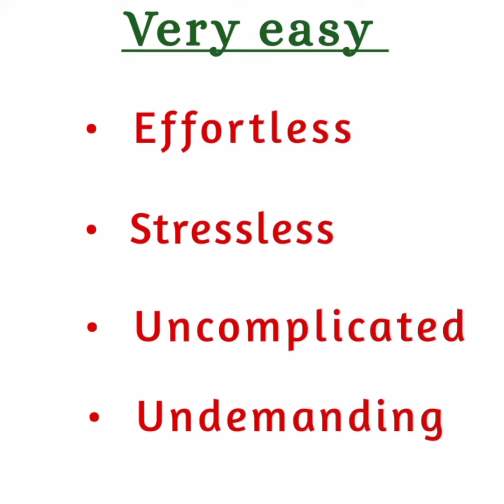High vocabulary instead of using very